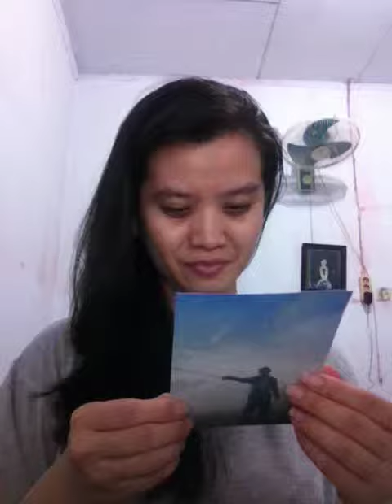Unboxing signature card fade (Jon Underdown and Kansei) + Post Card Uesugi Kenshin (GACKT)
thank you Remy san, Jon Underdown, and Kansei ^^